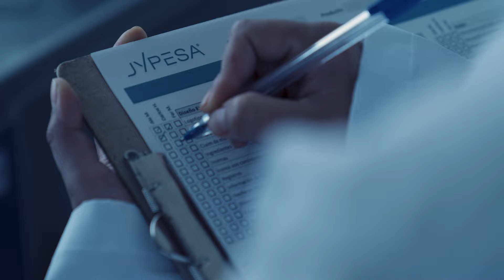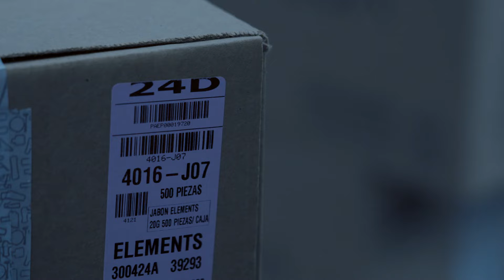Revolucionando la Hospitalidad: Jypesa Te Sorprenderá